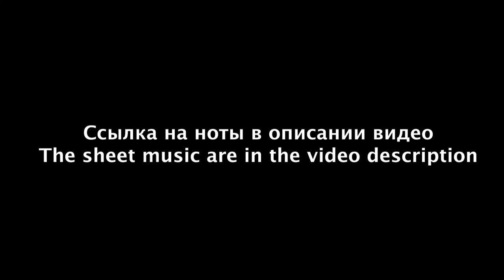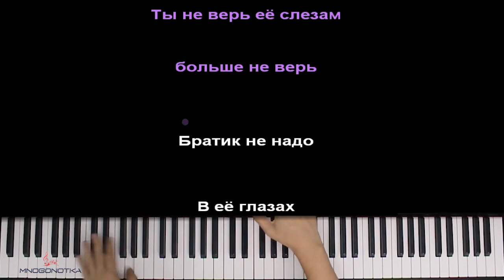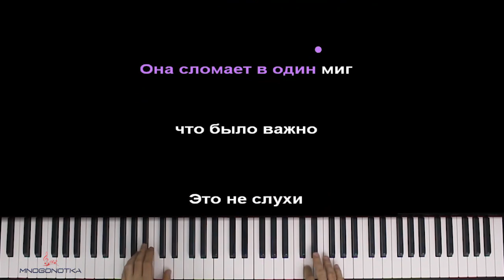BITTUEV - Братик не надо ● караоке | PIANO_KARAOKE ● ᴴᴰ + НОТЫ & MIDI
• НАШИ СОЦ. СЕТИ / WE'RE ON SOC. SITES•
• НАШ САЙТ С НОТАМИ / OUR WEBSITE WITH SHEETS •

[ТЕКСТ ПЕСНИ]:

Братик, не надо
На на на на на на на на на на
Свою правду
На на на на на на

Братик не надо
В ее глазах ты не увидишь свою правду
Она сломает в один миг, что было важно
Это не слухи
Что любовь, она продажна
Она продажна

Братик, не надо слов
Вижу, ты словно сам не свой
Это всё из-за неё
Грудь сдавила тысяча тонн

Она тебе там про чувства всё
Если ей надо, добавит слёз
Но я слышу за спиной
Разговоры за спиной

Она-на поведется на порш
И на полный карман
Не захочет ждать
Пока взлетит обычный пацан

И уйдёт от тебя
Потом вернется назад
Ты не верь её слезам, больше не верь

Братик, не надо
Это не слухи
Она продажна

Братик, не надо
Это не слухи
Она продажна

Оптимизация видео:

bittuev братик караоке,
bittuev братик пианино,
биттуев братик караоке,
биттуев братик пианино